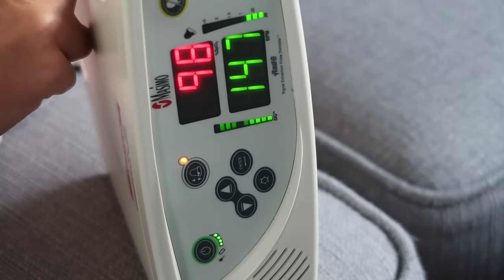ANOTHER HOSPITAL ADMISSION | Battling Aspiration Pneumonia, Covid Positive & Cancelled Plans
Car Tablet Holder
Nursery Camera
Noise Machine
Satin Pillowcases
Stroller Caddy
Stroller Fan

PO BOXES -
PARCELS & PACKAGES -
(Please note parcels will only be accepted 9am - 4pm UK time Monday - Friday. Sorry for any inconvenience. Thank you for understanding.)
Unit 116660
Courier Point
13 Freeland Park
Wareham Road
Poole
Dorset
BH16 6FH

LETTERS & ENVOLOPES.-
Unit 116660
Poole
BH15 9EL

Vlogging tripod
SD Card
Replacement batteries
External Hard Drive

I post new videos twice a week, every week on Wednesdays and Saturdays at 6pm UK Time.

TRIGGER WARNING -
Some of my videos contain talks and images of my daughter in the ICU, and the trauma surrounding her event and conditions. Parts of my videos may be upsetting to  some.